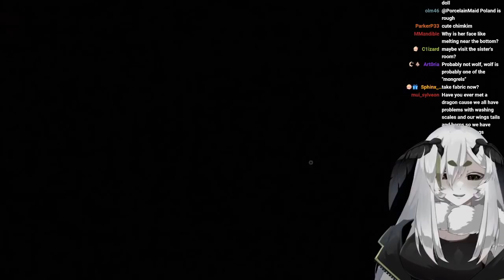You Can't Blame Me For This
Juniper goes over her options for love in the apocalypse